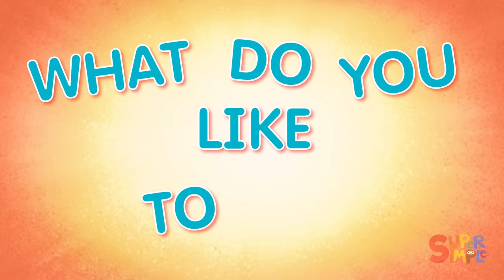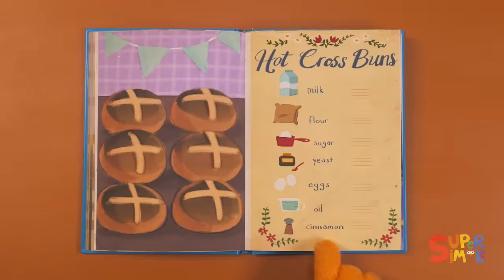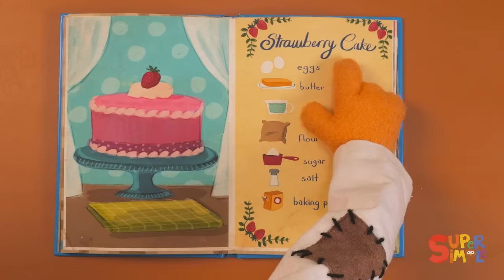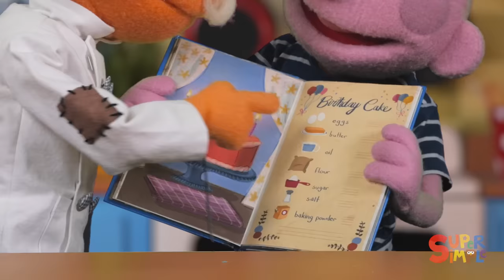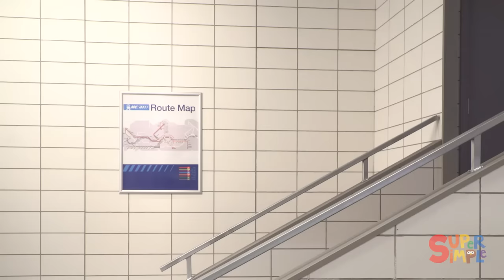Theres A Hole In The Bottom Of The Sea | + More Kids Songs | Super Simple Songs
Sing along to these ocean-themed kids songs and nursery rhymes. Featuring There’s A Hole In The Bottom Of The Sea, 10 Little Fishies, Baby Shark and more! Plus many more favorites! Anchors up, it’s time to sail away!